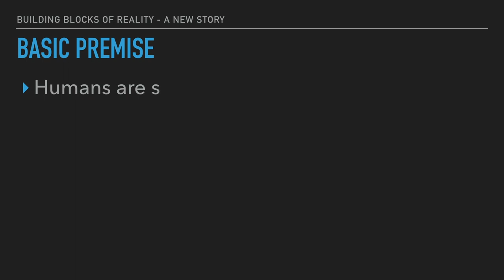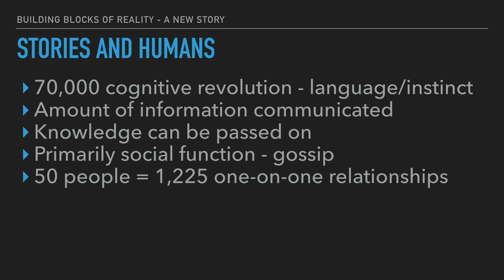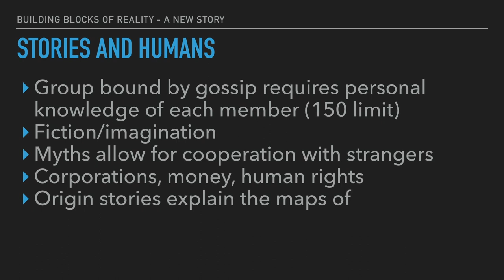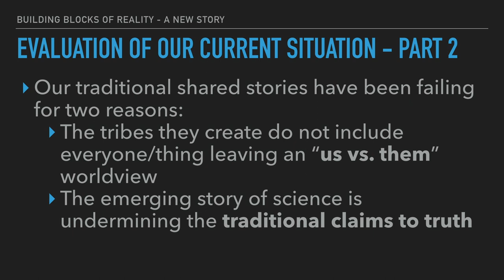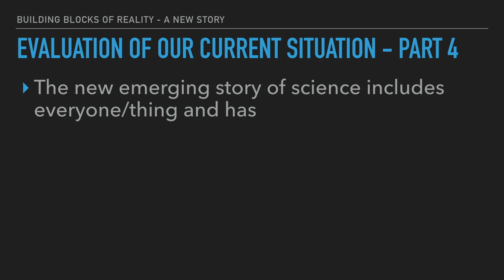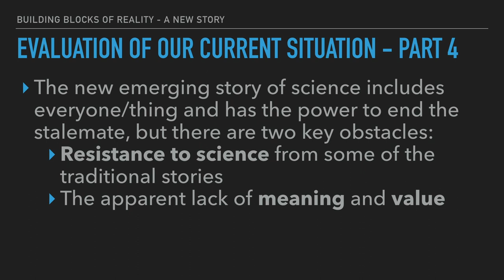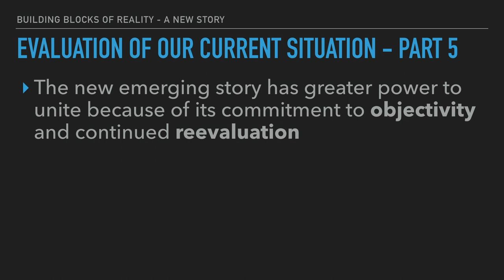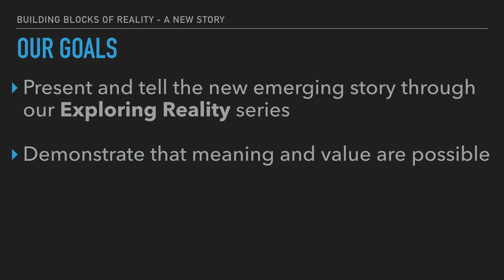004 Kinship Cafe - The New Story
In this episode of Kinship Cafe, we discuss the nature of humans and how they use stories to understand reality. In the Building Block of Reality Series, we want to learn about the way our universe works and how understanding our use of stories will help to see the nature of reality more clearly. Dulaney and Company is our musical guest and conversation partners.

*** About ***

Kinship Cafe is creating a place to discuss important issues about life and well-being.

We value:
* We value a safe place to explore the deep questions of life, without the constraints of dogma or tradition.
* We value utilizing the best tools available, including science and the humanities, to arrive at our best understanding of the deep questions of life.

We hold these principles:
* Human wellbeing is our chief concern.
* Our wellbeing depends on our care for the world and other forms of life we share it with.
* Care for the world requires us to develop balanced, just, and sustainable social systems.
* Free and critical thinking is crucial for achieving these principles.
* Education is essential for the continued progress of these principles now and across generations.
* Application of our best understanding of these principles is our goal.